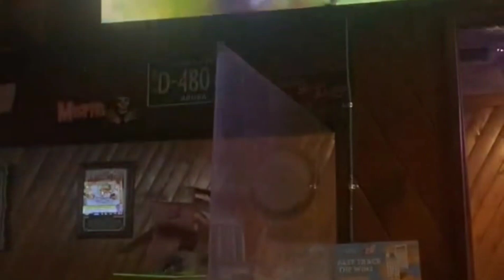وست هام يونايتد يحرز لقب دوري المؤتمر الأوروبي على فيورنتينا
دوري_المؤتمر_الأوروبي | وست هام بطلا لدوري المؤتمرات الأوروبي

- وست هام بطلًا لدوري المؤتمر الأوروبي ⚪️🏆

• البطولة الأولى في تاريخ النادي منذ عام 1980

- تتويج وست هام بعد 43 عام غياب عن البطولات

- توج فريق وست هام يونايتد الإنجليزي بلقب بطولة دوري المؤتمر الأوروبي، بتغلبه على فيورنتينا الإيطالي (2-1) الأربعاء في نهائي المسابقة القارية على ملعب  "فورتونا أرينا" في براغ عاصمة جمهورية التشيك

- تأهل فريق فيورنتينا على حساب بازل إلى نهائي دوري المؤتمر الأوروبي بركلات الجزاء، بنتيجة 3-1، عد تعادلهما في مباراتي الذهاب والعودة بنتيجة 3-3

بينما تأهل فريق وست هام إلى نهائي دوري المؤتمر الأوروبي على حساب الكمار الهولندي بنتيجة 3-1، بعدما فاز في مباراتي الذهاب والعودة

- سيحصل نادي وست هام الفائز بلقب دوري المؤتمر الأوروبي على 5 ملايين يورو بينما ينال فيورنتينا الوصيف 3 ملايين

- لعب فيورنتينا نهائيين في غضون أيام قليلة وخسرهما جميعاً :

❌ فيورنتينا 1-2 إنتر (كاس إيطاليا)

❌ فيورنتينا 1-2 وست هام (دوري المؤتمرات)